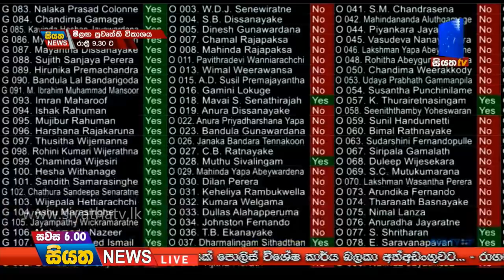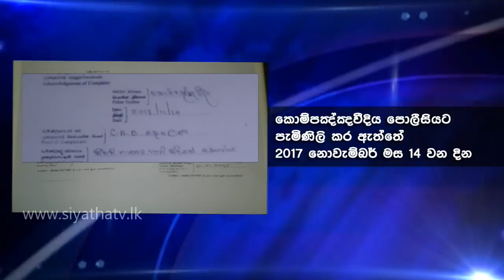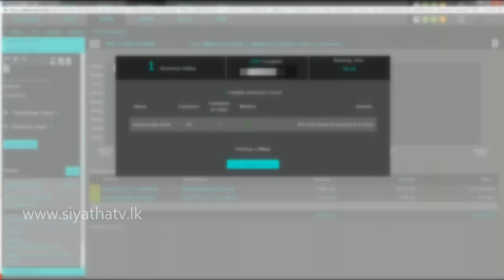Siyatha News 06.00 PM | 06 - 04 - 2019